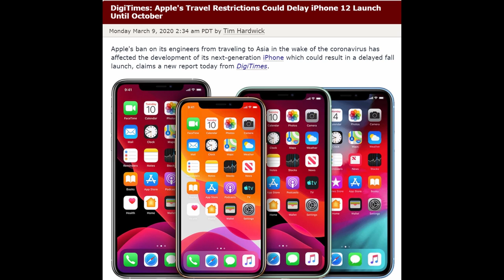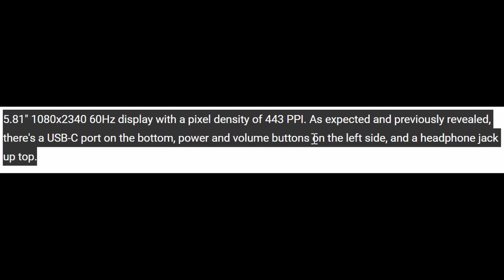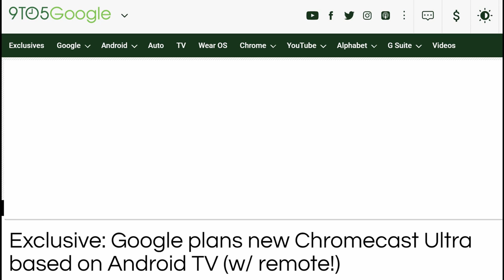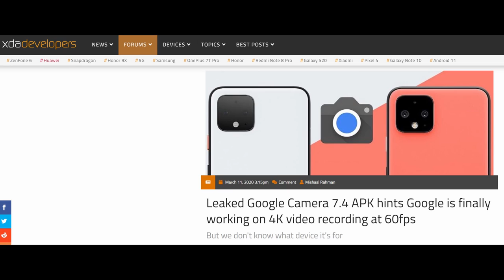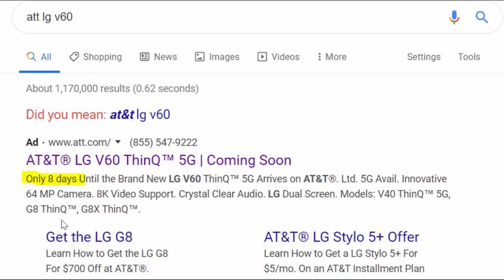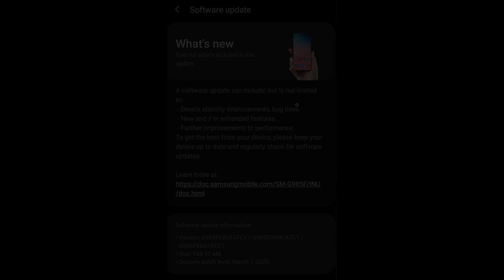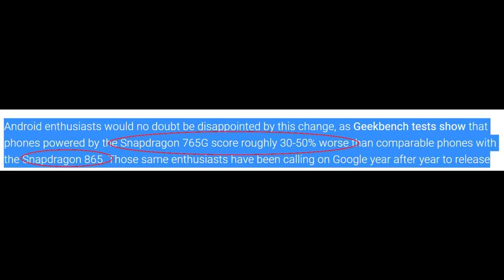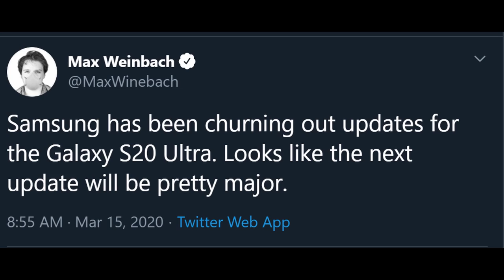Galaxy S20 Big Update, S20 Cancel Order Bonus | Pixel 5, Pixel 4a | GTV Rewind 93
Order the Galaxy S20, S20+, S20 Ultra